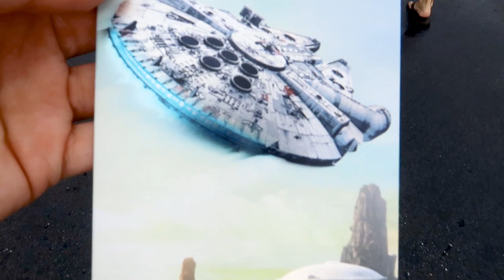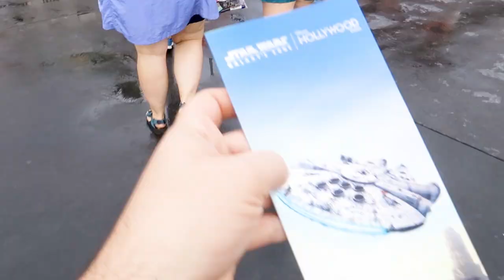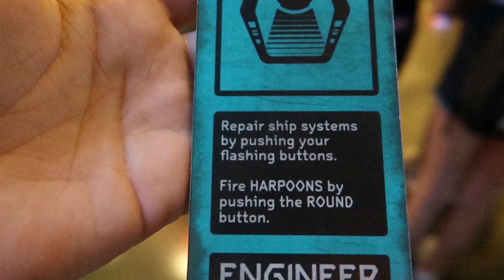STAR WARS - GALAXY'S EDGE - BATUU | WALT DISNEY WORLD VLOGS | SEP 19 | EPISODE 7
Star Wars Galaxy's Edge official opened in Walt Disney World on the 29th August 2019.  A few days later we visit the new world for the very first time.

We ride the Millenium Falcon, we drink the blue milk, we hide from storm troppers, we visit the droid depot, all while visiting the world of Batuu!  An amazing new land at Disney's Hollywood Studios all for your enjoyment!

Check out some of our favourite Disney vloggers:
Leap Year Thing
Kyle Pallo
Mickey Views